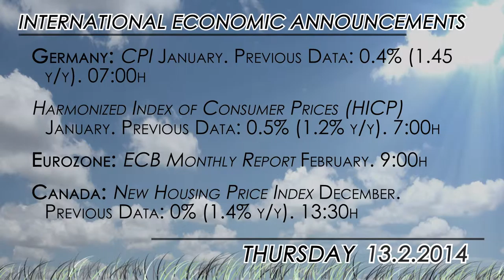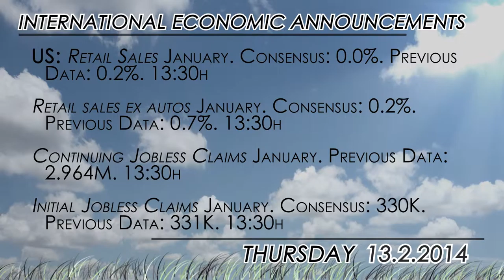What to watch for 02/13: German CPI and US Retail Sales